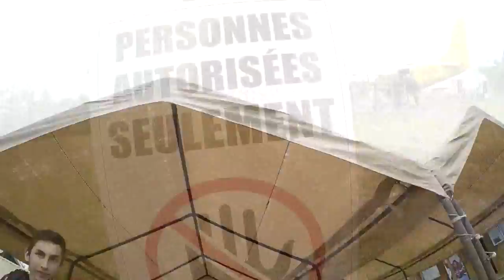Marc Antoine fait son premier saut en parachute pour son seizième anniversaire :)